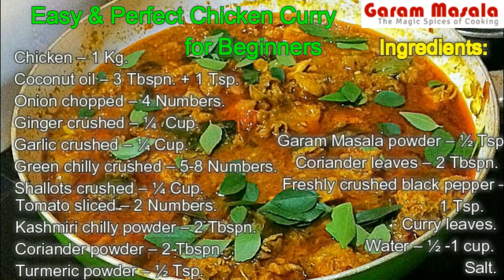Easy & Perfect Chicken Curry for Beginners ഈസിയായി ഒരു ചിക്കൻ കറി Kerala Style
This video explain how to make 'Easy & Perfect Chicken Curry', for  Beginners'. It goes well with rice, chapathi, pathiri etc.